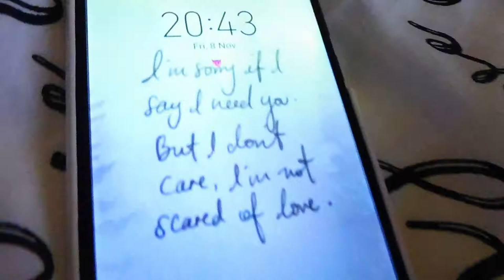dit is zoooooo xmas!